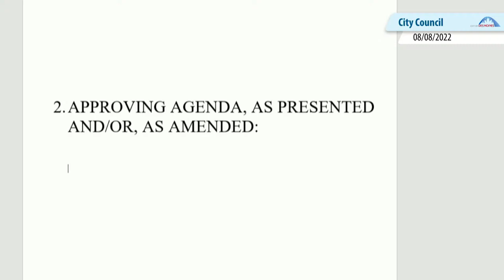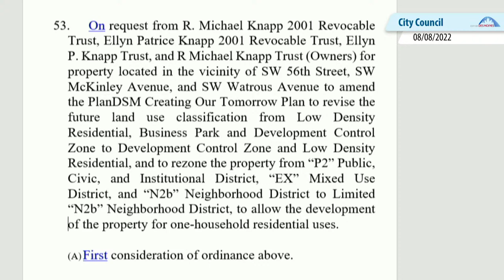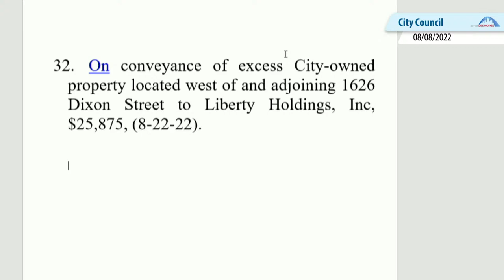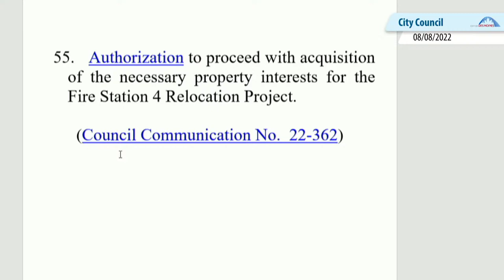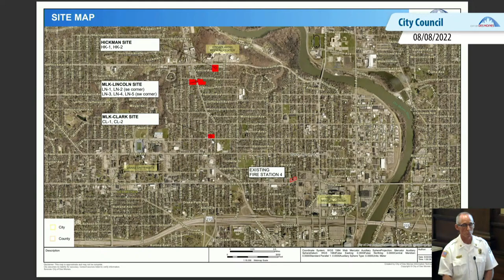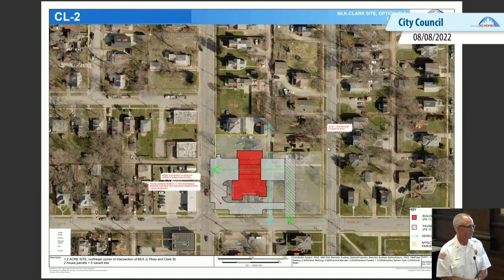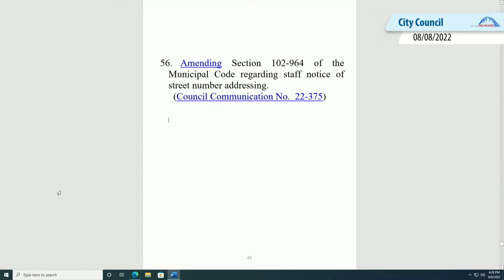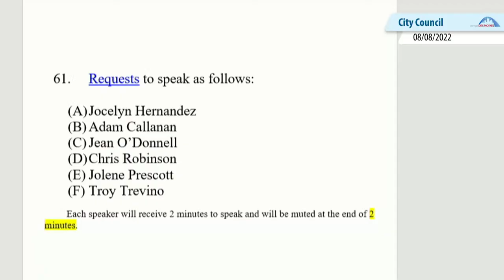8-8-22 City Council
Des Moines City Council regular meeting on Monday, August 8, 2022.